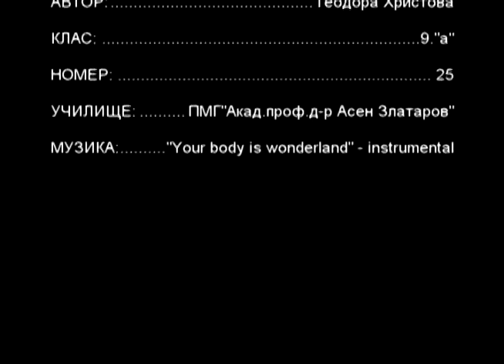ARTY_Теодора_Христова_9а_Науката около нас